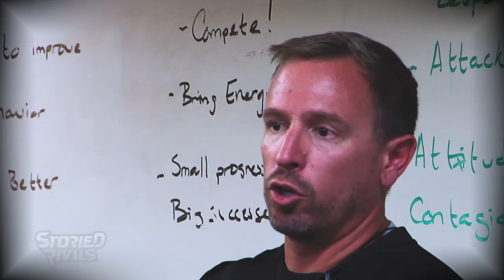TRAILER | Centerville Football 🏈 2021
What is Centerville Elks Football all about?! Just watch this to see what makes this team and program so special.

So many records broken this year to go with 4 All-Ohioans in Cam Smith, Chase Harrison, Nic Bruder, and Jackson Courville.

BEST of Elks Football '21 RIGHT HERE!